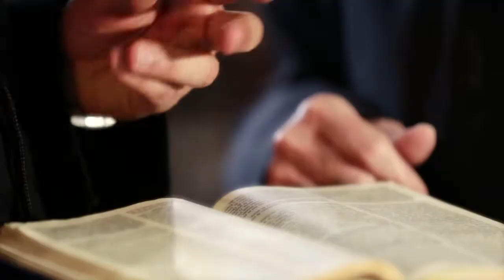Páginas Difíceis da Bíblia - 20/01/19 - Parte 2